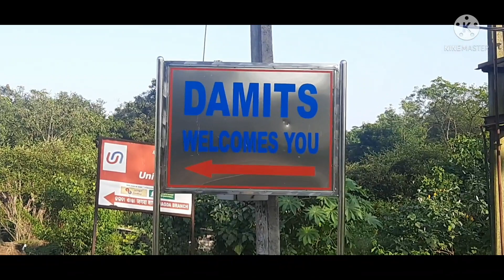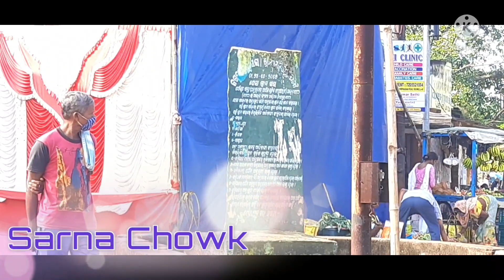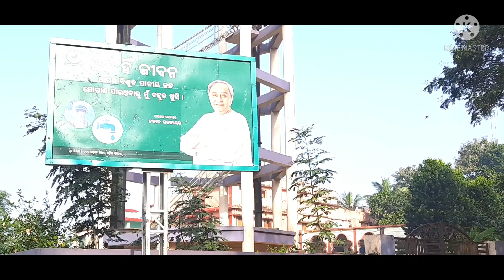Top place in Jagda area /Rourkela Odisha